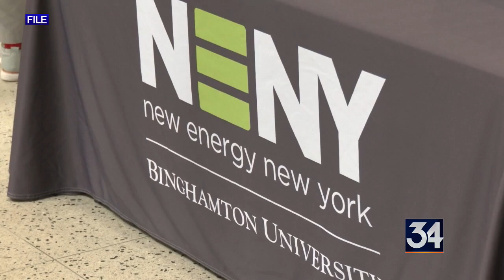Schumer touts Upstate New York’s tech industry to the feds